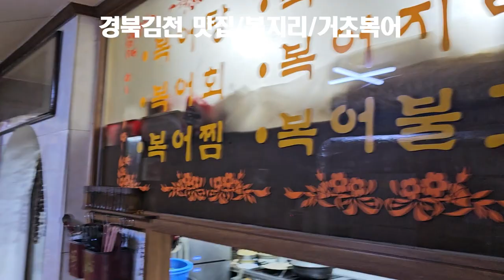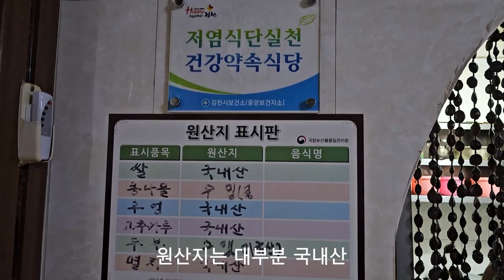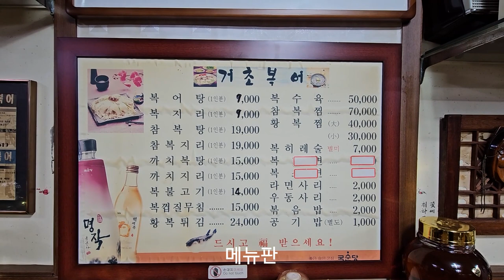경북김천 맛집/복지리/거초복어 20231021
복요리전문점 거초복어 거초복집 에서 술해독 으뜸인 복지리 내돈내산 리뷰영상 입니다.
복지리와 함께 나오는 간장게장 은 게장전문점 에서 나오는 것과 비교할 수 없을 정도로 맛과 향이 일품입니다.
특히, 대부분의 반찬과 복요리를 직접 제조한 육수 활용하여 그 맛을 낸다는 비법을 사장님과 인터뷰하셨습니다.

경북 김천시 김천로 178

1. 반찬 셀프코너 유무: X
2. 위생상태(식기 및 화장실): ★★★★☆
3. 가성비: ★★★★☆
4. 재방문 의사: ★★★★★

경북 김천맛집 김천복어 관련 정보에 대한 궁금한 점이 있으시면 댓글 또는 전화 주시면 소상하게 알려 드리도록 하겠습니다.

[Tag|태그]
2021년 9월부터 유튜브를 제대로 하자고 마음먹은 유튜버입니다.